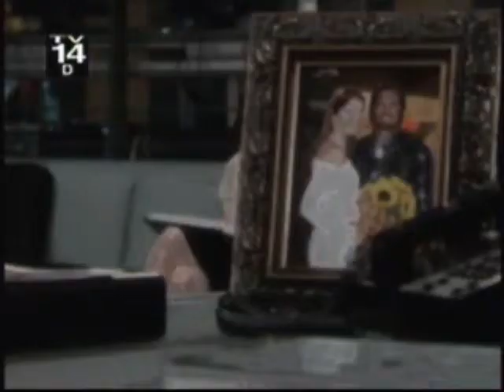Nick/Phyllis - Phyllis' POV - Never Alone